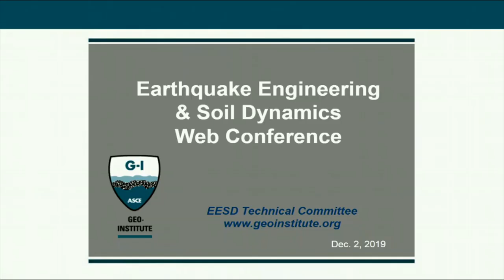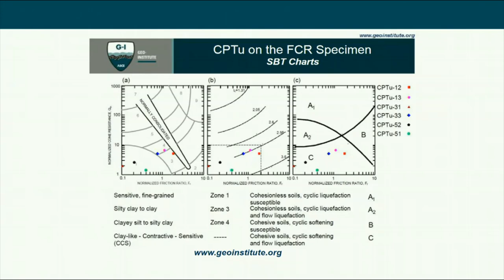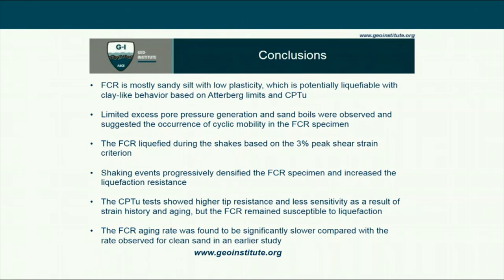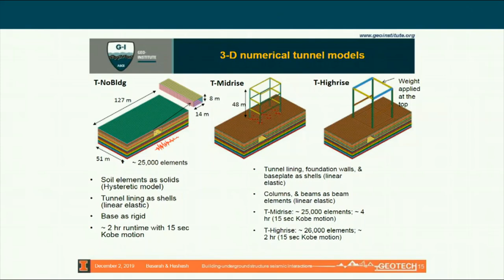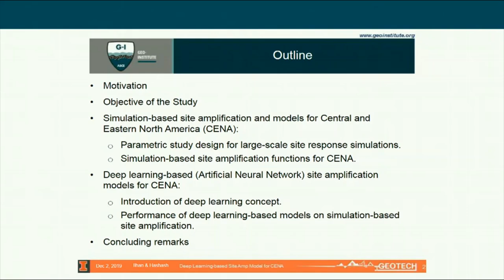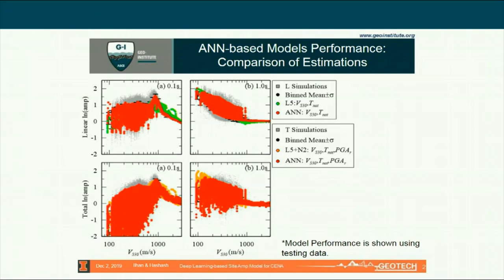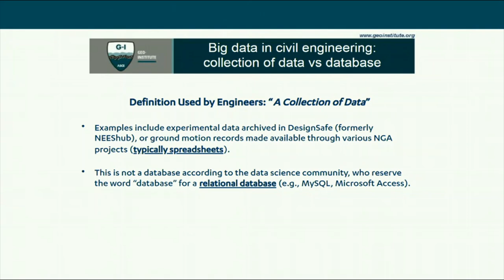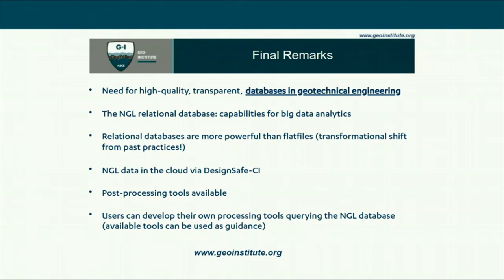2019 Geo-Institute web conferences - Earthquake Engineering & Soil Dynamics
The Earthquake Engineering & Soil Dynamics session of the Geo-Institute's 4th annual web conferences, held December 2-6, 2019. For information on other virtual and physical events, visit geoinstitute.org.

Speakers:
• “Strain History and Short-Period Aging Effects on the Strength and Liquefaction Behavior of Fine-Grained Coal Refuse," Sajjad Salam, Ph.D. (Candidate), E.I.T., S.M. ASCE (4:23)
• "Influence of Tall Buildings on Seismic Response of Shallow Underground Structures," Yuamar Imarrazan Basarah, Ph.D. (Candidate) (30:18)
• "Deep-Learning Based Site Amplification Models for Central and Eastern North America," Okan Ilhan, Ph.D. (Candidate) (54:58)
• "On the Use of Big-data in Geotechnical Engineering: The Next-Generation Liquefaction Project," Paolo Zimmaro, Ph.d., P.E., M.ASCE (1:20:27)